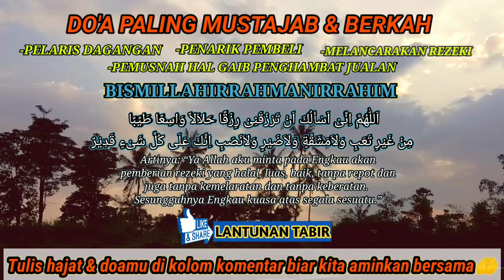BISMILLAH KUNFAYAKUN 🤲 PUTAR 1 MENIT PEMBELI BERDATANGAN DARI SEGALA ARAH , PUTAR DI TEMPAT USAHAMU